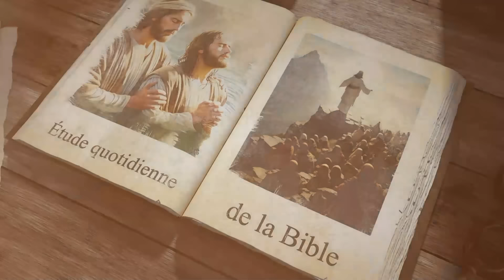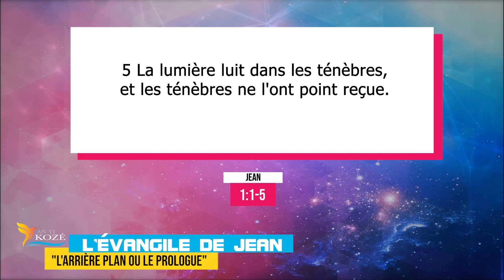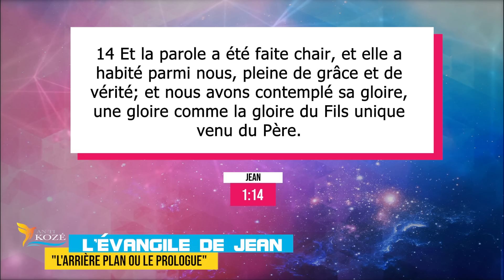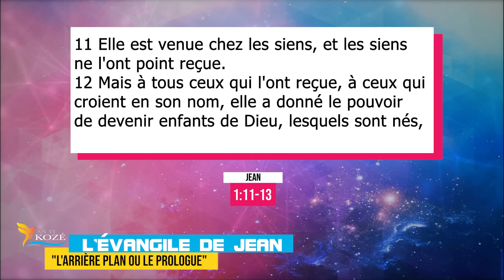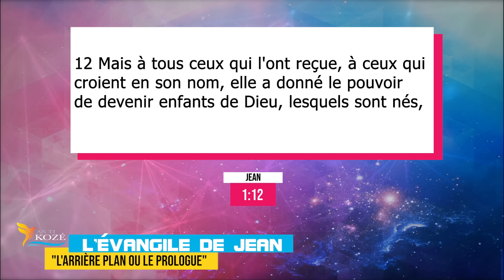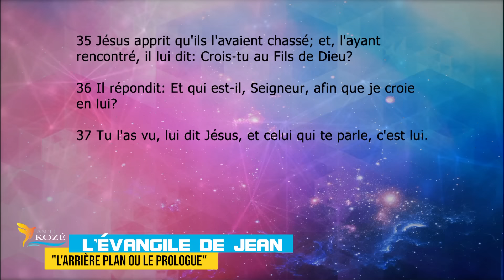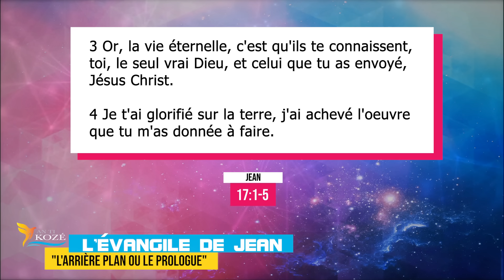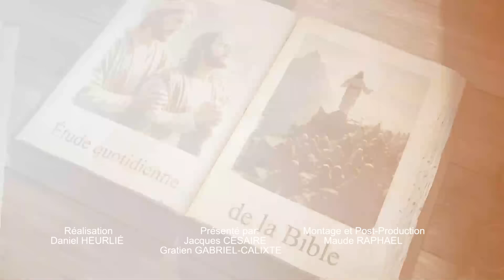AN TI KOZE 2024 T4 L3 L'arrière plan ou le prologue Jacques Cesaire Gratian Gabriel Calixte